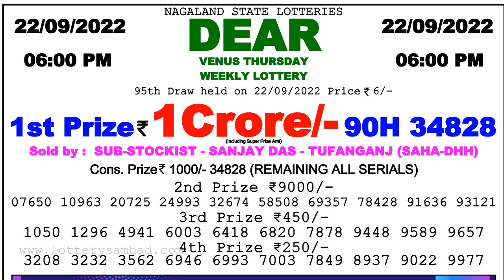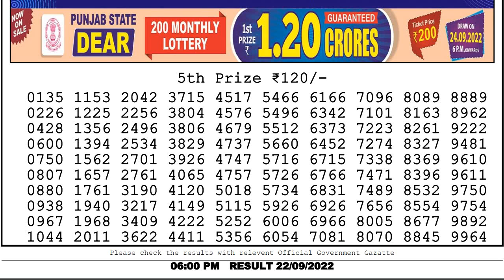🔴 Lottery Sambad Live 06:00pm 22/09/2022 6pm Nagaland State Dear Lottery Result Pdf Download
dear lottery
dear lottery result
lottery result
লটারি সংবাদ
nagaland lottery
0:00 | Dear Lottery 1st, 2nd, 3rd & 4th prize numbers
0:43 | 5th prize numbers